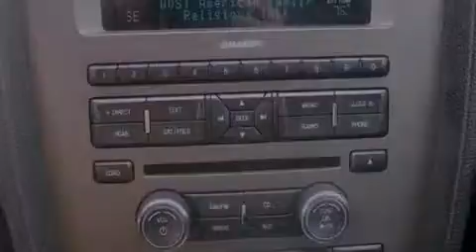2012 Ford Mustang Collins MS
Year : 2012
 Make : Ford
 Model : Mustang
 Engine : 3.7L V6 24V MPFI DOHC
 Trans . : 6-SPEED AUTOMATIC
 Exterior : WHITE
 Miles : 14,534
 Interior : CHARCOAL BLACK
 Stock : F8491